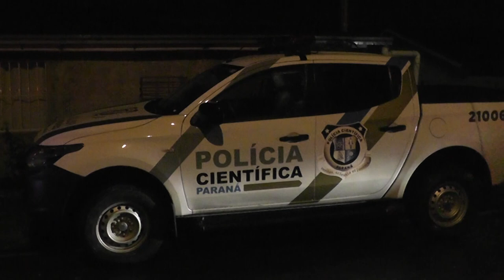Homem morre carbonizado em Pato Branco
Segurança: Um homem morreu carbonizado nesta madrugada (06) no Bairro Industrial.